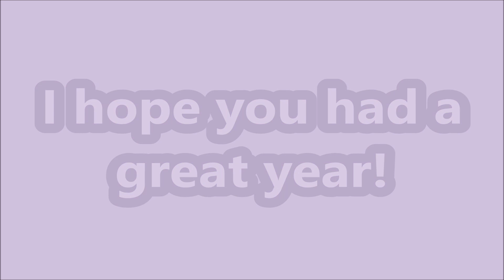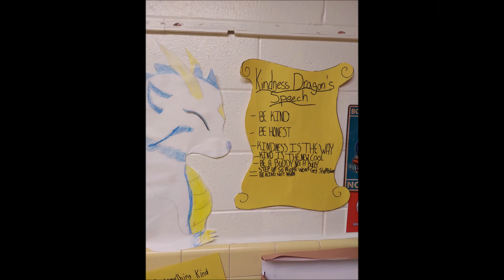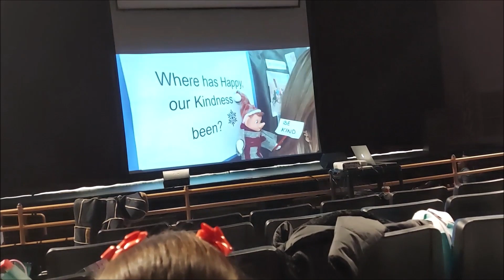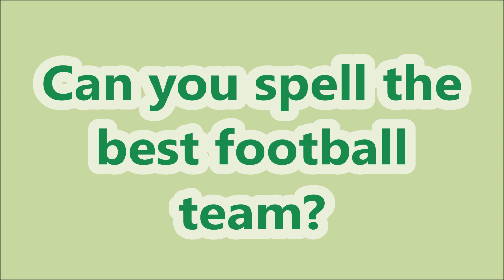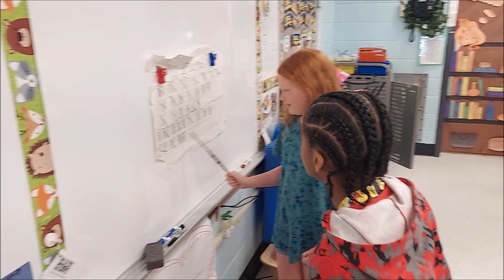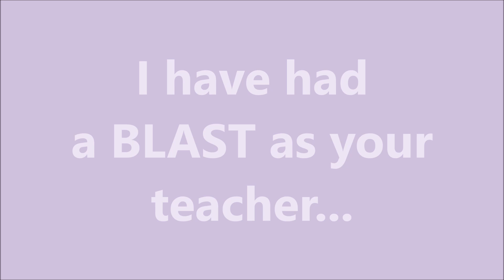T3AM Holzer End of Year Video 22-23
I have had a wonderful year with all of you! I hope you have a great summer and look back on this year fondly!